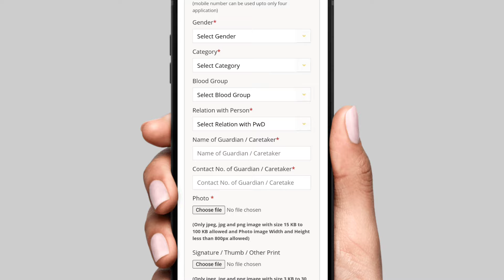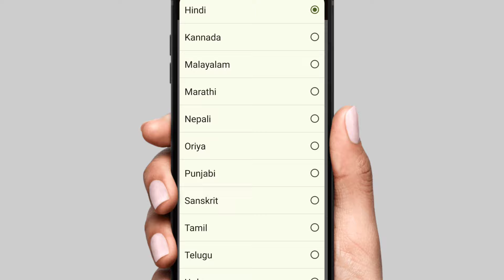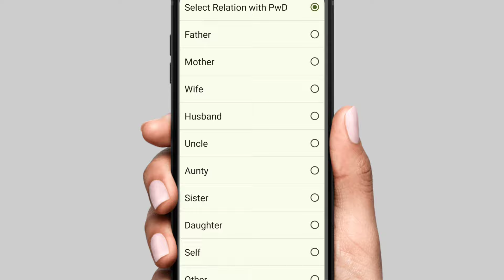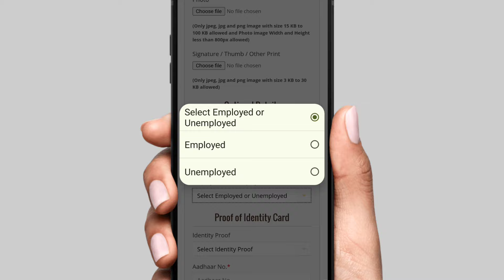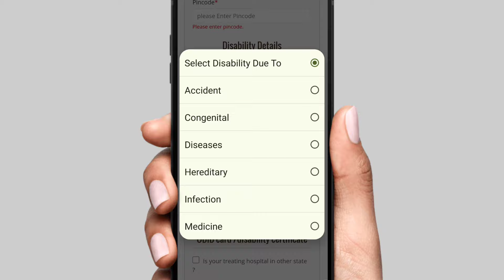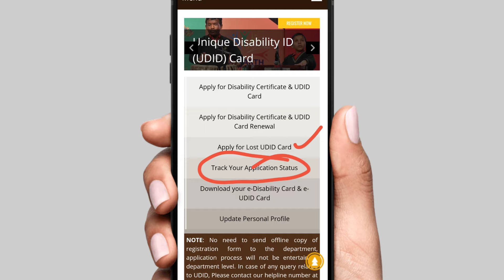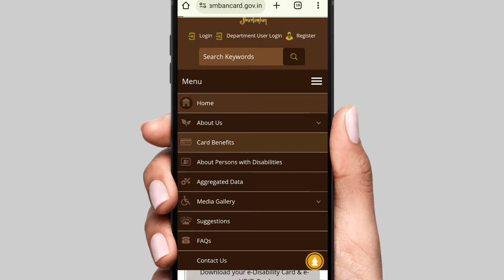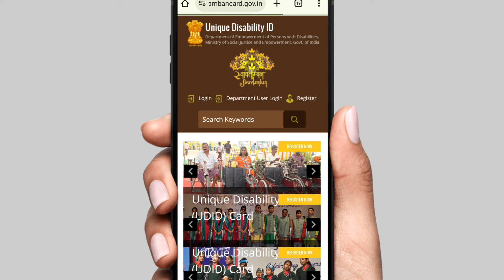न्यू कार्ड सभी का बनना शुरू मिलेगा फायदा ही फायदा | UDID Card Apply Online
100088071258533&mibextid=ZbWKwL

Your Query

educational
educational or
use. Al
(Himanshu Shrivastava)